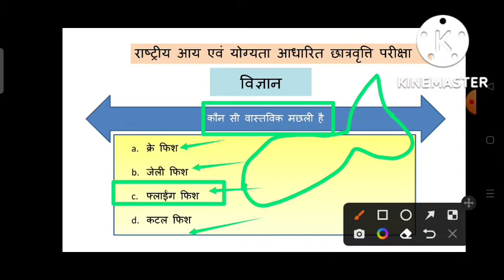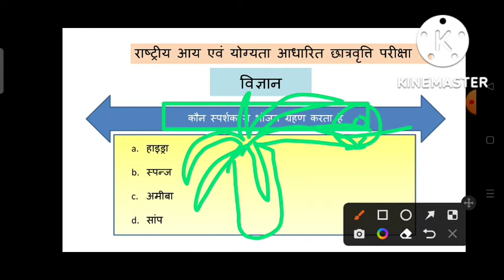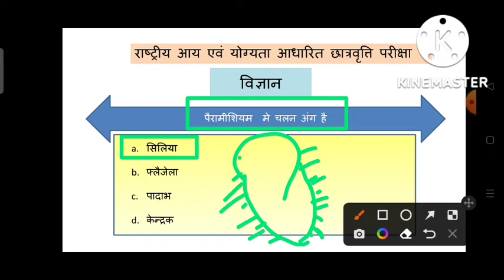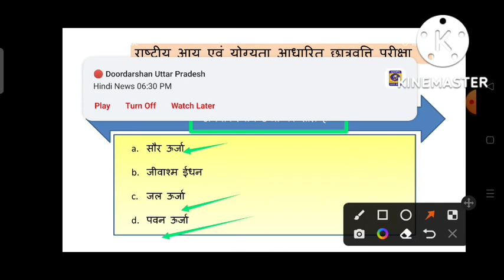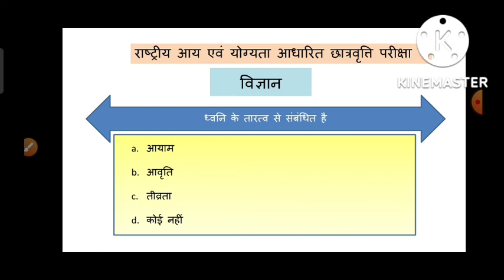NMMSE राष्ट्रीय आय एवं योग्यता आधारित छात्रवृत्ति परीक्षा महत्वपूर्ण प्रश्न#nmms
EASYVIGYANUPBOARD

nmms questions
nmms exam
education,kids,science,राष्ट्रीय आय एवं योग्यता आधारित छात्रवृत्ति परीक्षा,Nmmse,Rastriya aay avm yogyata chhatravritti Pariksha,rashtriy aay AVN yogyata aadharit chhatravritti Pariksha ki taiyari kaise karen,nmmse ki taiyari kaise karen,nmmse ki short tricks,Rastriya aay avm yogyata chhatravritti Pariksha book,Kaise kare taiyari,परीक्षा 2023-24 राष्ट्रीय आय एवं योग्यता आधारित छात्रवृत्ति योजना,nmms 2022 exam,nmms model paper,nmms scholarship

Social media